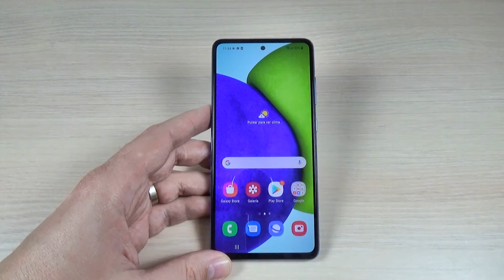Cómo apagar Samsung Galaxy A54, A53, A52, A34, A33, A32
En este video tutorial te mostraré cómo apagar Samsung Galaxy A54, A53, A52, A34, A33, A32.